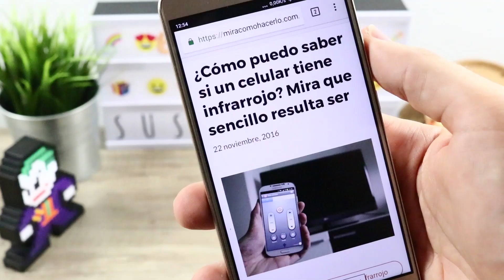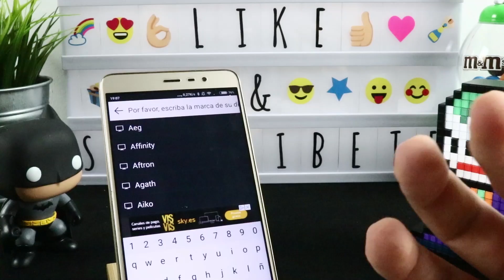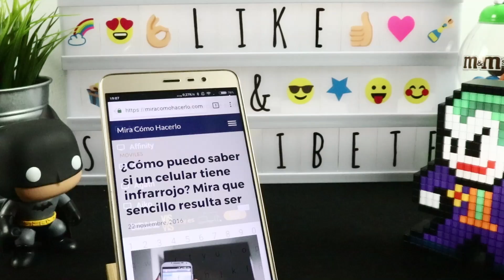¿Cómo Puedo Saber SI un Celular Tiene Infrarrojo?